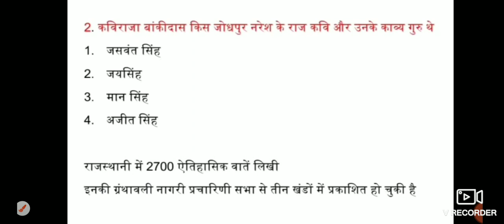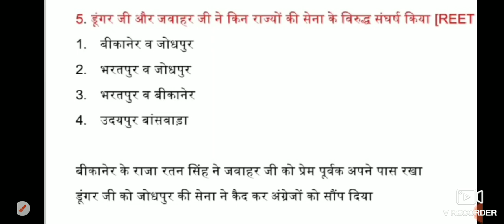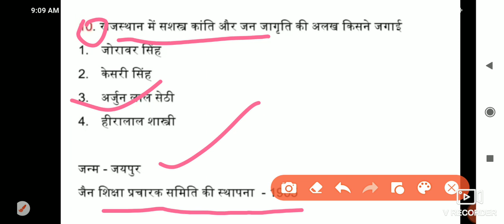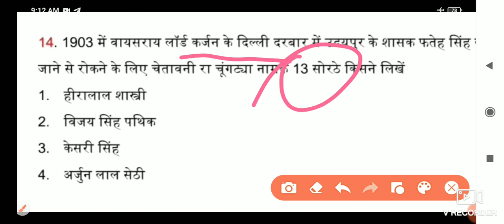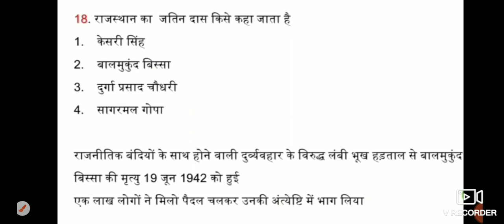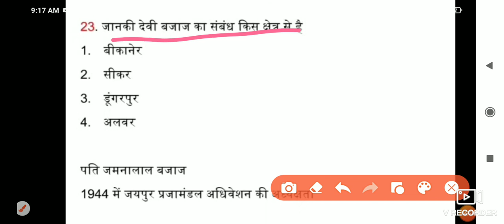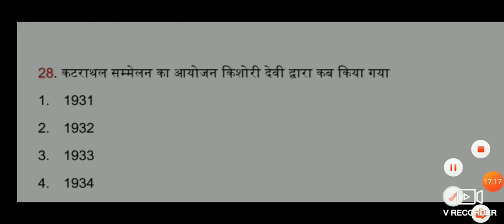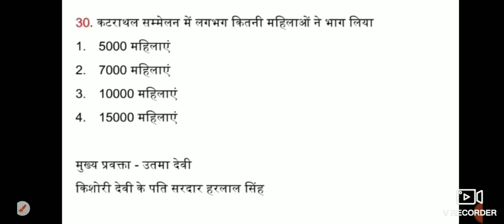RBSE 9th class chapter 2nd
राजस्थान की सभी परीक्षाओं के लिए बहुत महत्वपूर्ण वीडियो है
इस वीडियो में छह चैप्टर होंगे
Cheptar 01
cheptar 02
cheptar 03
cheptar 04
cheptar 05
cheptar 06
सभी वीडियो को जरूर देखें
Presents you with a one-stop destination for all your competitive exams preparation needs. A dedicated aspirant may find authentic and high quality content regarding all different types of competitive exams.
Delievering a world class learning experience programs from G.K. by Vinod Sir channel is making student fall in love with learning and become self initiated learner. Watch the videos to decode complex concepts and see how they can be simplified with our amazing teachers ...

Here you'll get a unique and superb content which make your dream of job - true
Ssc,pcs,teacher exams nda,CDs,other defence exams and  some other  exams conducted in rajasthan

Important links-

Live streaming on 9:00 pm per day ( Mon.- Satur.)

Live streaming - 7:00pm per day ( Mon.- Sat.)

Live streaming - 11:00 am per day (Mon.- Sat.)

You'll get all the pdf of notes and quizzes practices related daily class content .

Here you can ask your personal doubt and you'll get special information about exam and lot's of things
Must join and invite people as much as possible.

We promise that we'll make your dream true ,so share the channel as much as possible and join the people so we can improve our network as well as our content so that you cracked your exam in the very first .

Team GK by Vinod Sir
Regards